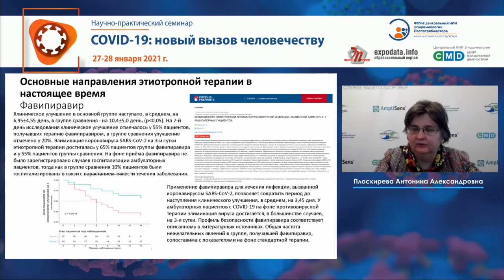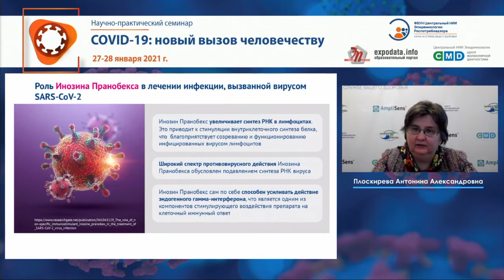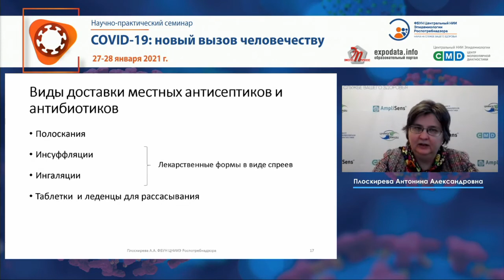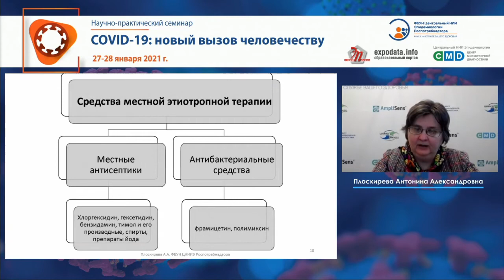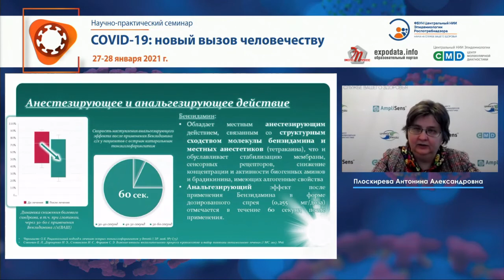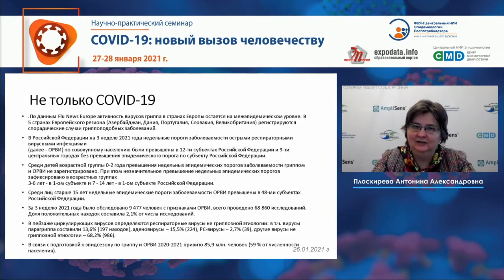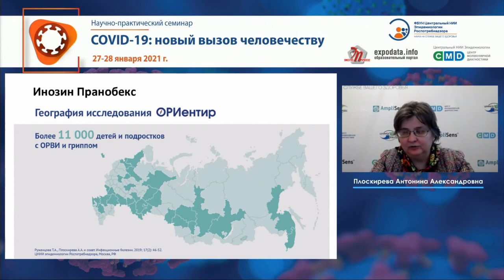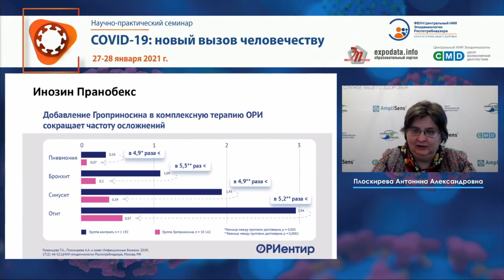Терапевтические подходы при COVID-19. Плоскирева А.А.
27-28 января 2021 г. в Москве состоялся цикл онлайн-семинаров «COVID-19: новый вызов человечеству», организованный Центральным НИИ Эпидемиологии Роспотребнадзора.